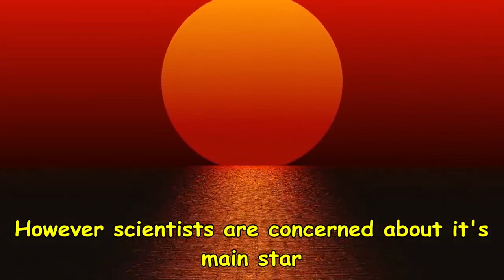149 NASA Discovers A Hidden Alien Planet!